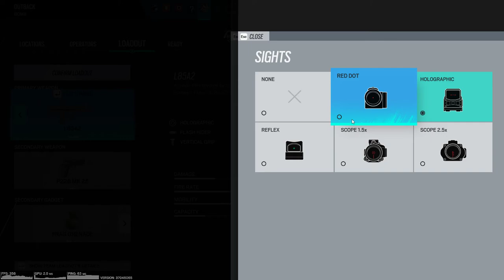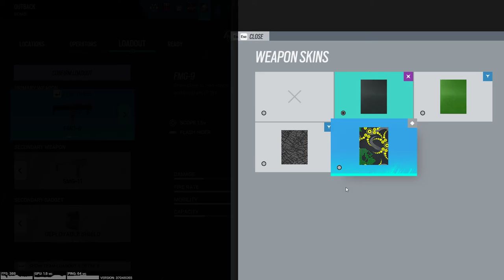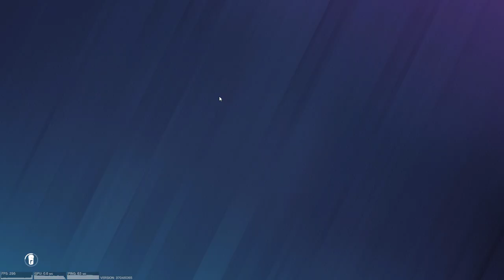Tom Clancy's Rainbow Six Siege - I play for all operatives - SAS part 1 | Gameplay #1